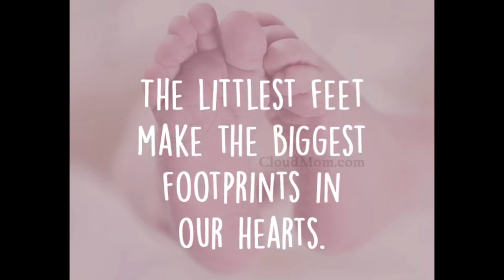Share A Son Saturday’s….Jasper! Spot light babies @belindasbabies 15 Q&A tag